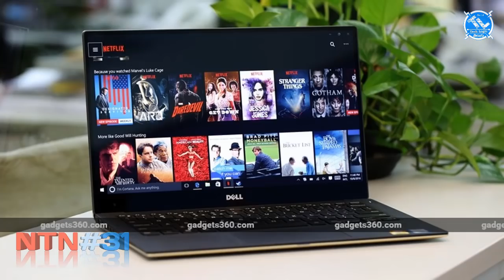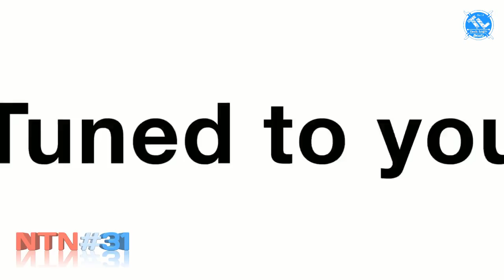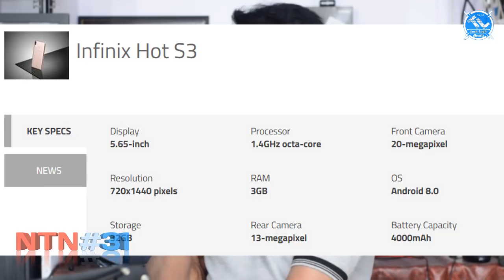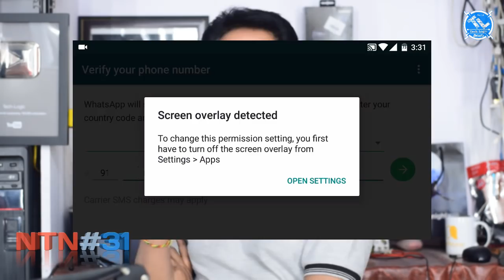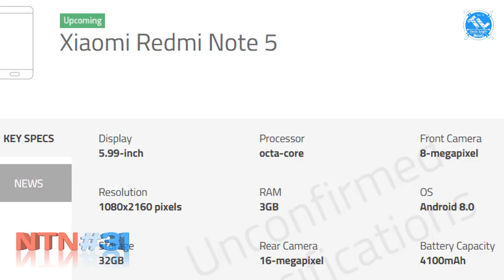Nanis TechNews Episode 31: Redmi Note 5, Infinix Hot S3 ~ in Telugu || Tech-Logic